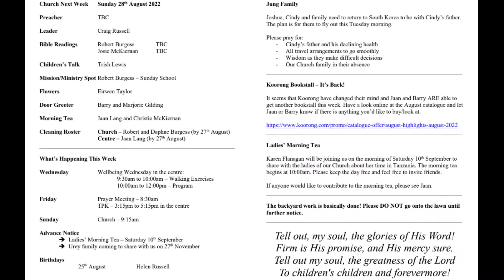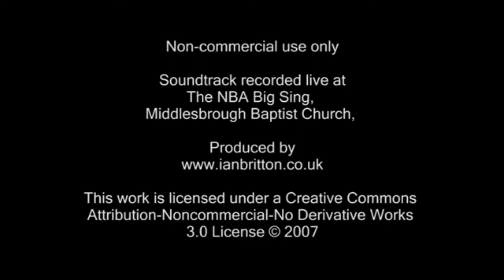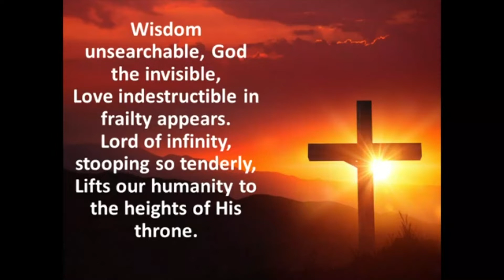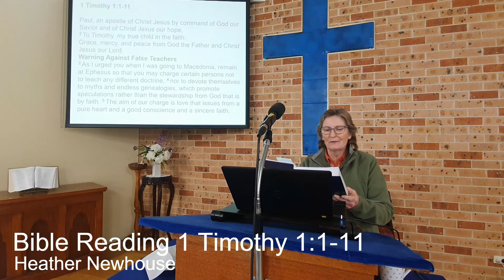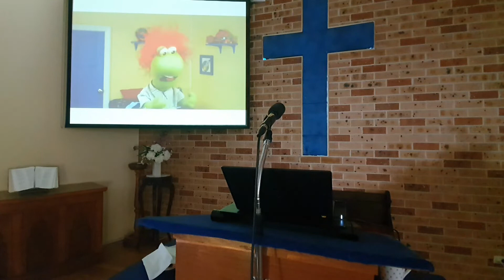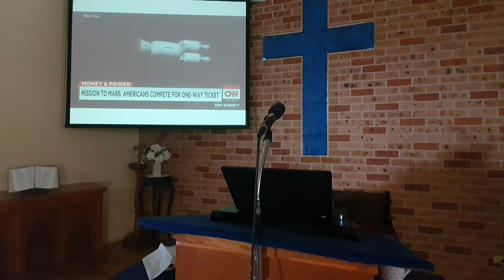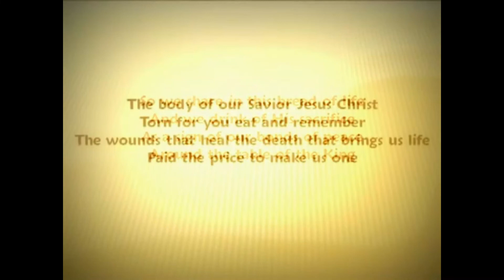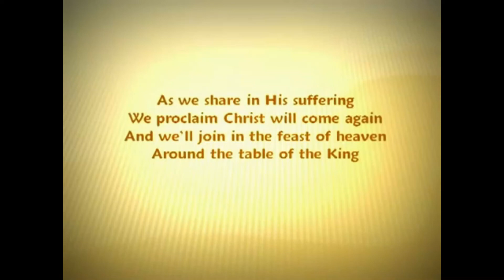Wollondilly Presbyterian Church 2/ 08/2022